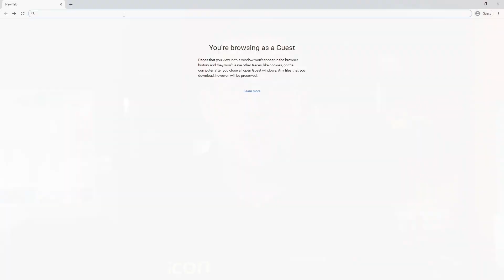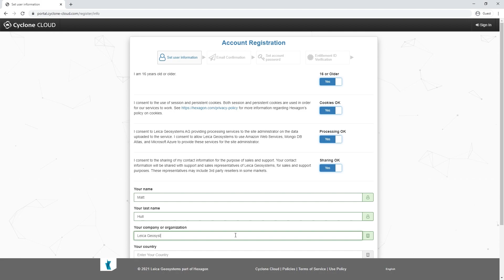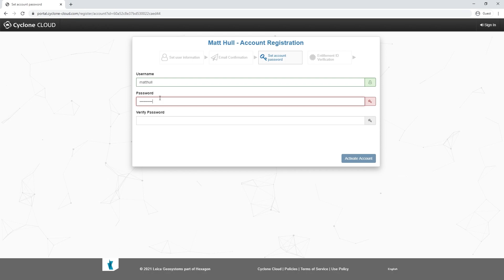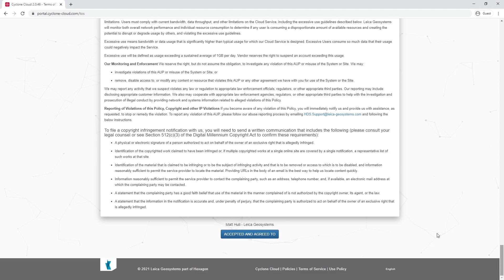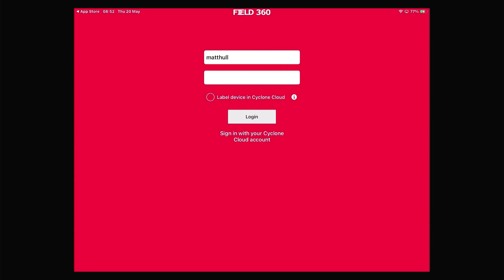Getting Started with Cyclone Cloud and FIELD360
Welcome to the Leica HDS family.

Please follow this tutorial to get started. This tutorial by Matt Hull steps you through creating your Cyclone Cloud account, associating your Register 360 EID, downloading FIELD360, and logging in.

If you have any tutorial requests, please feel free to get in touch with either of the following contacts: